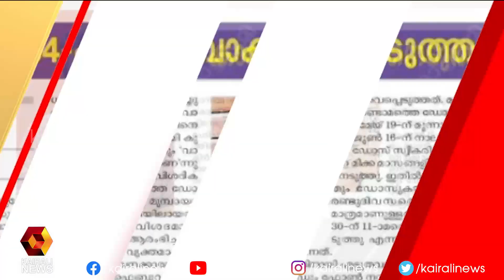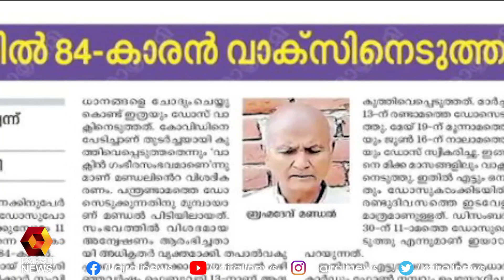ബ്രഹ്മദേവ് മണ്ഡൽ കൊവിഡിനെ പേടിച്ച് വാക്സിനെടുത്തത് 11 തവണ | Kairali News